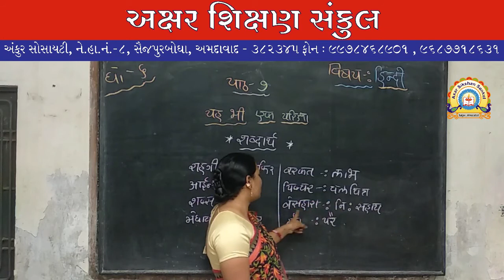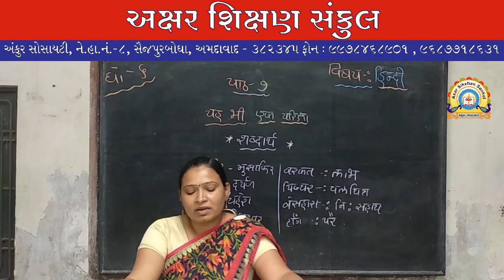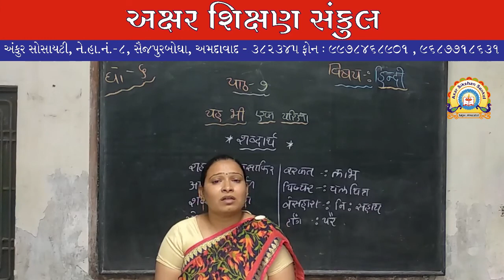ધોરણ - 6 - हिन्दी - पाठ - 7 - यह भी एक परीक्षा